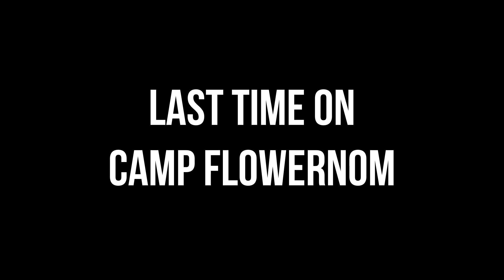"Maze of Lies" - Camp Flowernom Episode 08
Welcome to Camp Flowernom! A Minecraft event based on shows like Survivor. Streamers compete in a series of challenges, losing these challenges means the risk of being voted off the island. The last person standing wins $200!